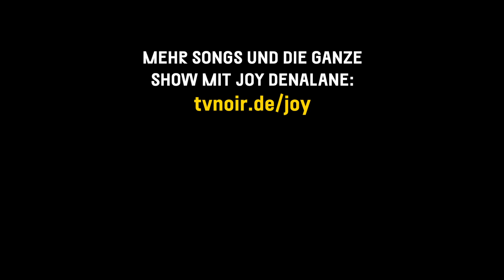Joy Denalane - I Believe (live im TV Noir Hauptquartier)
Joy Denalane live im TV Noir Hauptquartier, dem Wohnzimmer der Songwriter.

Das ganze Konzert von Joy Denalane live im TV Noir Hauptquartier findest Du bei TV Noir＋

Sehnst Du Dich nach all den Tour-Absagen auch nach Live-Konzerten? Wir vermissen echte Konzerte schon ziemlich... Da es momentan nicht möglich ist, welche zu besuchen, wollen wir zumindest versuchen, so nah wie möglich an die Erfahrung ranzukommen. Deshalb gibt's die "TV Noir Hauptquartier Shows".
Im Februar 2021 zu Gast im TV Noir Hauptquartier war Joy Denalane.